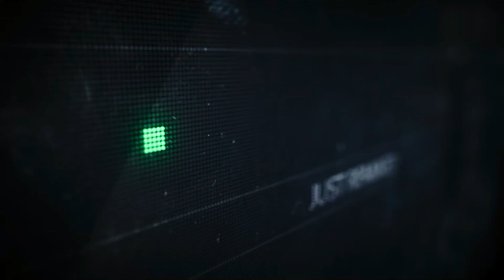Crisologo x Angèle - Moi Lolita